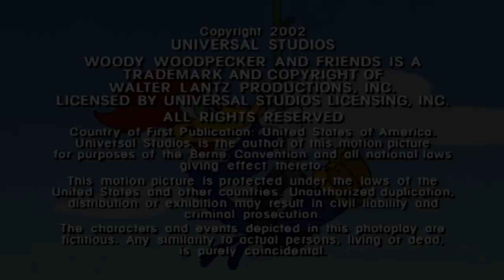O NOVO PICA PAU-FAXINA DE PRIMAVERA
+AQUI TEM TODOS OS EPISÓDIOS COMPLETO DE PICA PAU